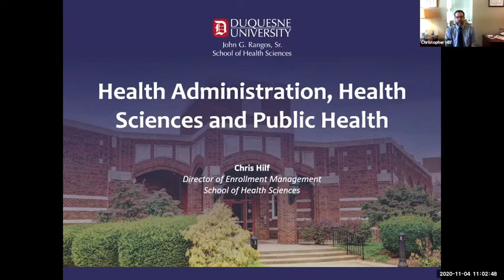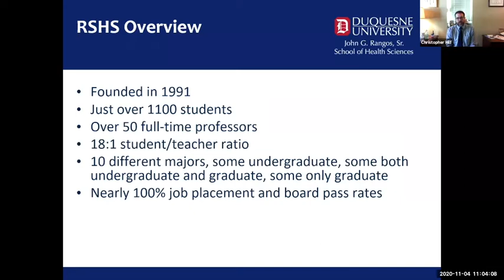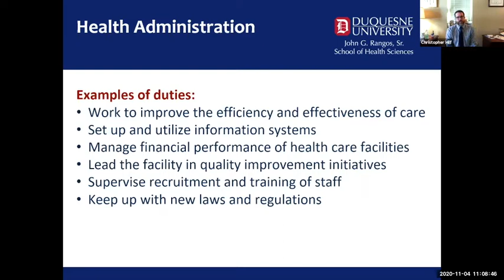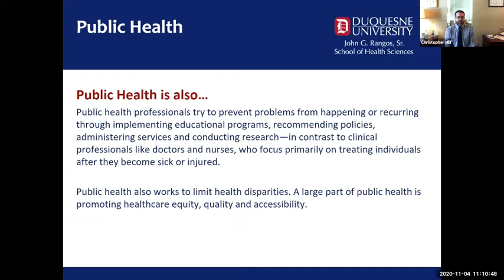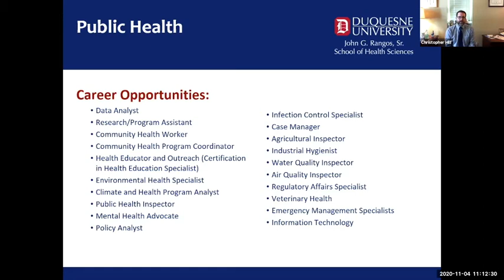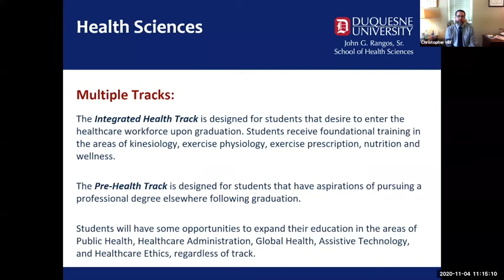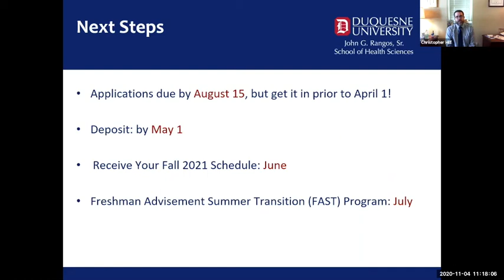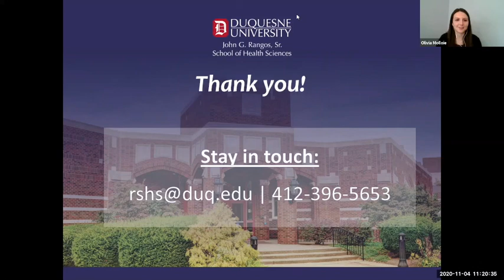Opening Doors to Duquesne: Bachelors in Health Sciences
Exclusive Learning Session with Duquesne University's School of Health Sciences: Chris Hilf is the Director of Enrollment Management at Duquesne University in the School of Health Sciences. He is a higher education professional with demonstrated leadership skills and commitment to effective and successful administration in the areas of enrollment, recruitment, retention and advising.